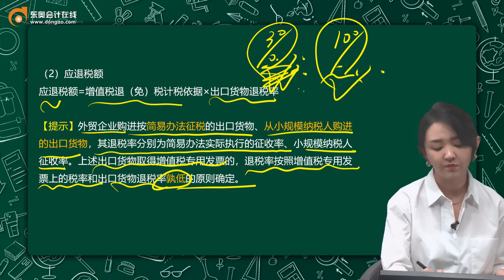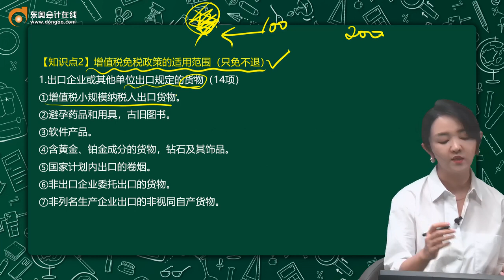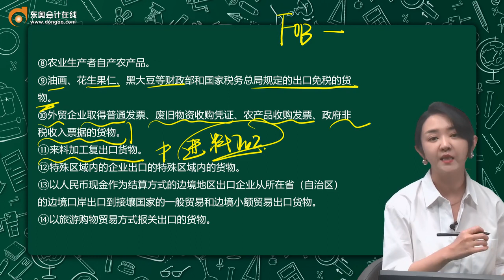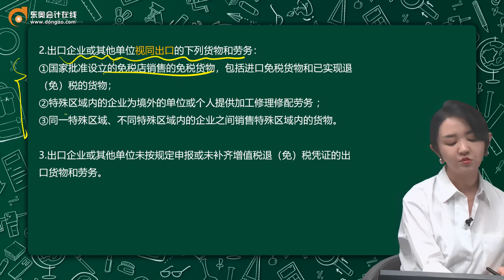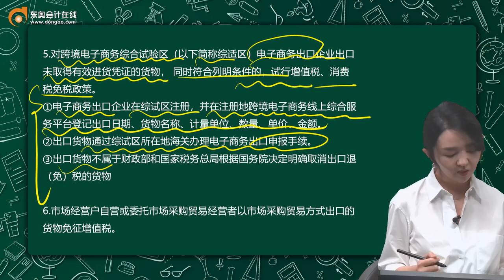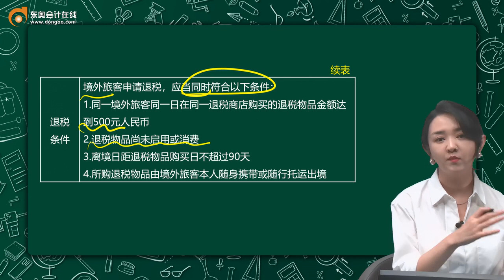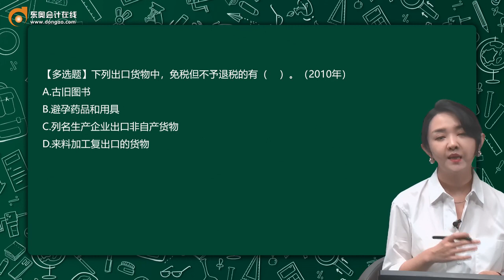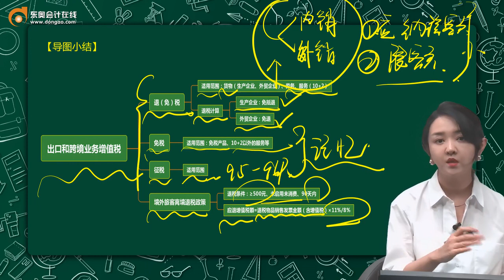2022 CPA 税法 佘倩影 基础班第25讲 出口和跨境业务增值税的退（免）税和征税（2）